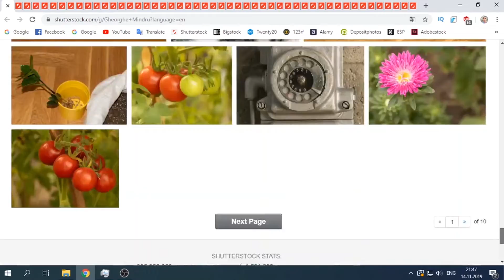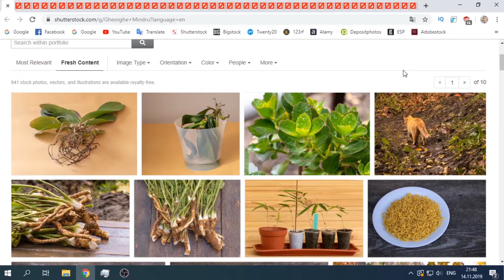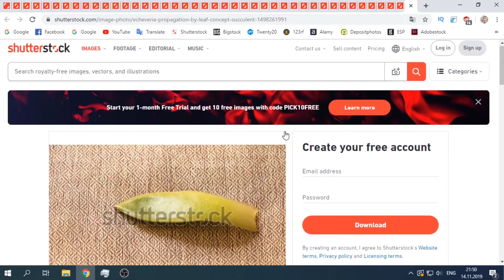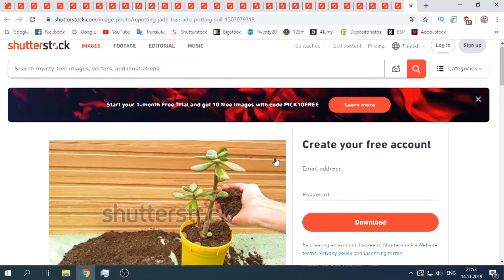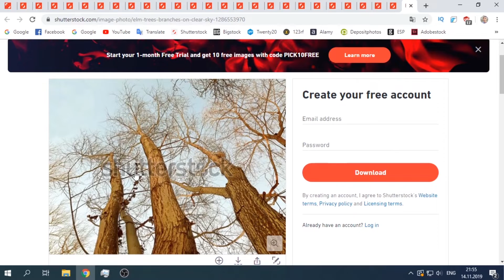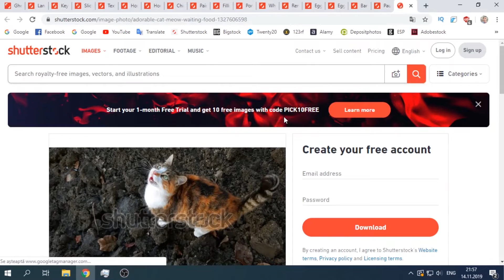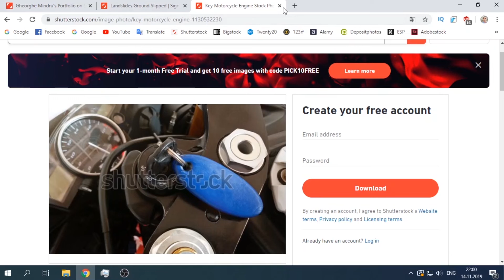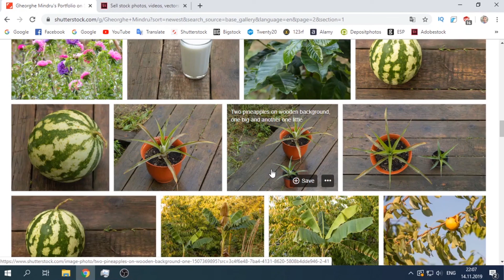My another hobby. Stock Photographer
Hi there, today I decided to show you my another great hobby which I like as much as the plants, is the stock photography. In this video I show you my gallery. Enjoy.

If you want to start this hobby you have a link here to register: